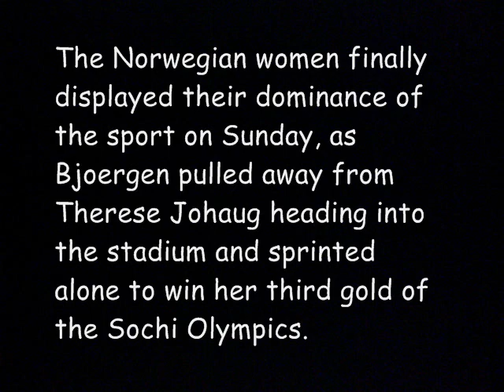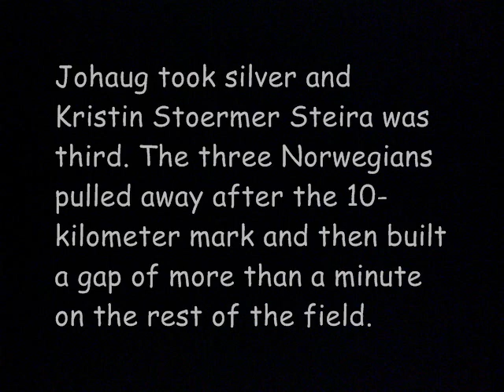Marit Bjoergen Big Gold Medal Win cross-country ski run Sochi Olympics (2014)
Marit Bjoergen Big Gold Medal Win cross-country ski run Sochi Olympics (2014). Marit Bjoergen win Gold Medal Run Video Sochi Olympics 2014.  Marit Bjoergen has won her sixth Olympic gold by leading a Norwegian sweep in the women's 30-kilometer cross-country ski race at the Sochi Games.

The Norwegian women finally displayed their dominance of the sport on Sunday, as Bjoergen pulled away from Therese Johaug heading into the stadium and sprinted alone to win her third gold of the Sochi Olympics.

Johaug took silver and Kristin Stoermer Steira was third. The three Norwegians pulled away after the 10-kilometer mark and then built a gap of more than a minute on the rest of the field.